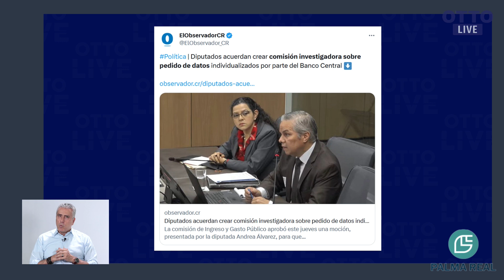Diputados acuerdan crear Comisión Investigadora sobre pedido de datos por parte del Banco Central.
Diputados acuerdan crear Comisión Investigadora sobre pedido de datos individualizados por parte del Banco Central. | OTTO LIVE (CLIP)